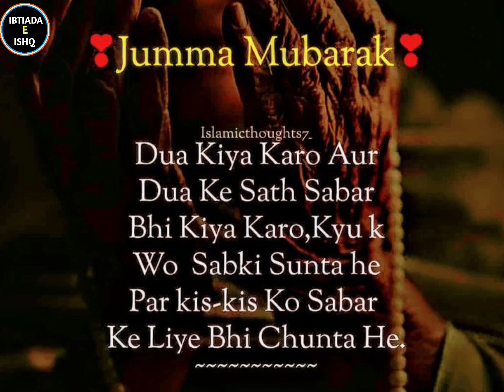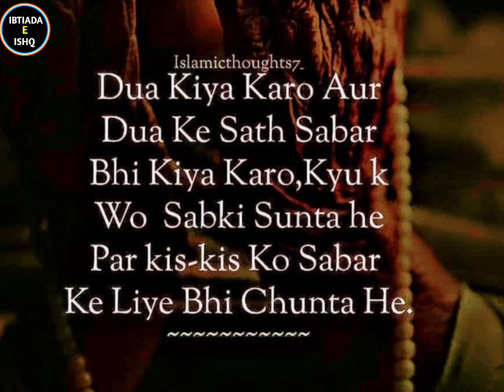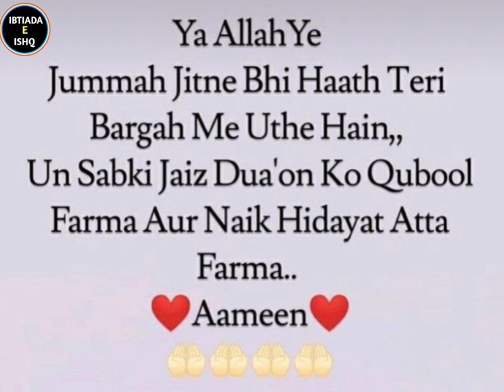Jumma Mubarak English quotes in urdu | Jumma Mubarak whatsapp Status | Islamic quotes dpz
(Keywords About Video)

encouraging quotes
powerful motivational quotes
inspirational quotes
inspirational words
success quotes
motivational words
depression quotes
powerful quotes

In today's video, we bring you a collection of Jumma Mubarak English quotes in Urdu, perfect for sharing blessings and positivity on this sacred day. Whether you're looking for inspiring Jumma Mubarak WhatsApp status updates or Islamic quotes for your DP, we've got you covered.

Join us as we explore a curated selection of heartfelt quotes that blend the richness of the English language with the beauty of Urdu, creating a harmonious fusion of cultural and spiritual expressions. These quotes are not only a source of inspiration but also serve as a reminder of the significance of Jumma, the holiest day in the Islamic week.

Feel free to use these quotes to spread love, peace, and spiritual enlightenment among your friends and family. Dive into the enchanting world of Jumma Mubarak wishes, where each quote carries a profound message, invoking a sense of tranquility and gratitude.

Whether you're updating your WhatsApp status or choosing a new Islamic quote for your display picture, these carefully curated expressions will add a touch of spirituality to your social media presence. Join us in celebrating Jumma Mubarak with style and substance.

May your Jumma be filled with blessings, and may these quotes serve as a source of inspiration for you and your loved ones. Jumma Mubarak!

your queries;
jumma mubarak quotes in urdu,jumma mubarak status,jumma mubarak quotes,jumma mubarak urdu quotes,